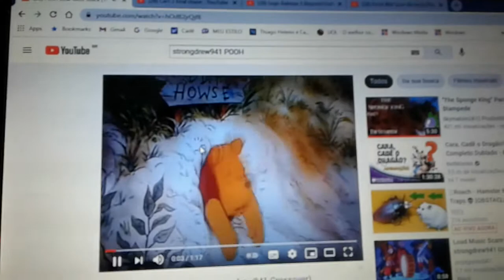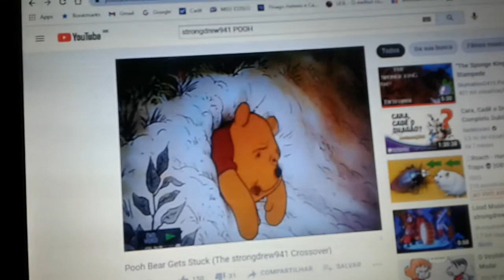pooh bear gets stuck ubirajara Mcqueen stylle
inspired by strongdrew941